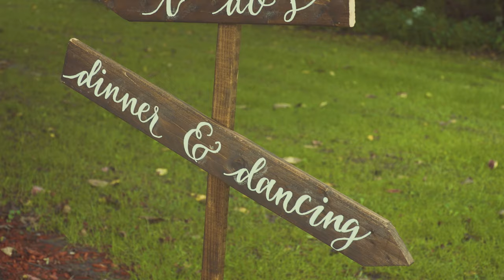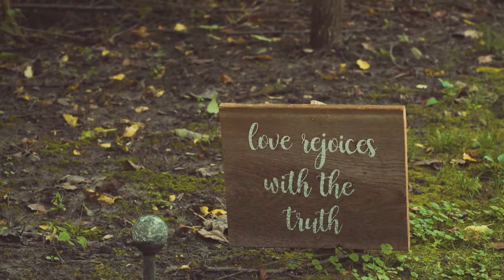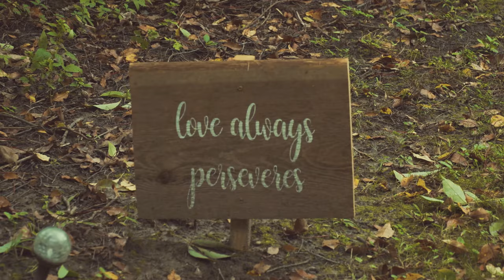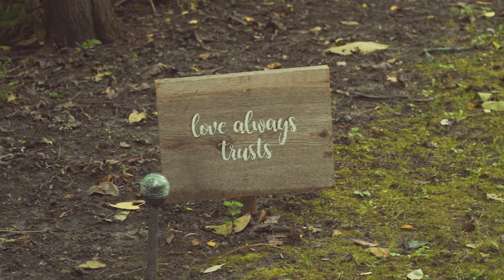Ryan & Kelli Johnson (Pre-Wedding Photoshoot)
My best friend got married and I was in the wedding...I was also asked to be the videographer. So I decided to just film what happened before the wedding and put the camera down and watch my best friend become Mrs. Johnson!

Congratulations to the both of you! Love you guys!